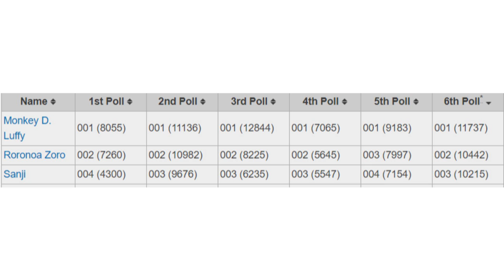The Straw Hat Oda Hates